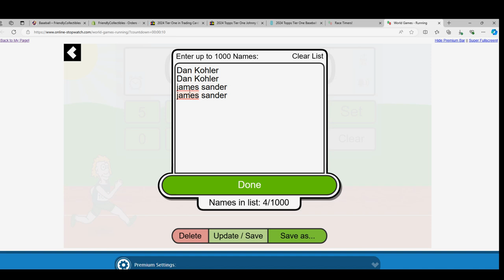2024 Topps Tier One Baseball SPOT RACE